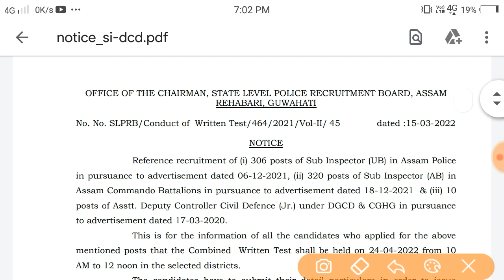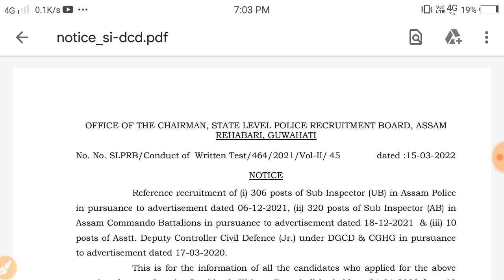Assam Police Commando SI AB UB New Update //আহি গল Admit Card এতিয়াই Download কৰক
Assam Police Commando AB UB Admit Card আহিল